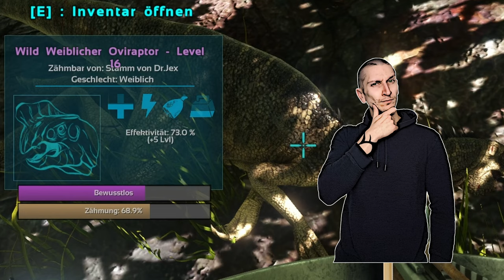ARK Taming Guide | Oviraptor zähmen und seine Fähigkeiten mit Humor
Oviraptor zähmen. Eier farm. Mehr Eier legen
Der ultimative Taming Guide für ARK - Heute - Was kann ein Oviraptor
ARK Wie zähme ich einen Dino ?
Diese und mehr Fragen beantworte ich in meiner Tutorial Reihe.